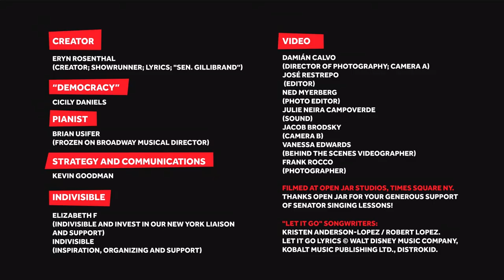Senator Singing Lessons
Senator Singing Lessons is a C4AA Unstoppable Voters Project that helps Senators find their pro-voter voice, by calling them and singing “Let us Vote,” a take on Frozen’s “Let it Go.”

This video was written and produced by:
Sammy Loren

Production Company:
Wake Up & Vote

Senator Singing Lessons credits:
Eryn Rosenthal (Creator; Showrunner; Lyrics; "Sen. Gillibrand")
Cicily Daniels ("Democracy")
Brian Usifer (Pianist; Frozen on Broadway Musical Director)
Kevin Goodman (Strategy and Communications)
Elizabeth F (Indivisible and Invest in Our New York Liaison and Support)
Indivisible (Inspiration, Organizing and Support)

Damián Calvo (Director of Photography; Camera A)
José Restrepo (Editor)
Ned Myerberg (Photo Editor)
Julie Neira Campoverde (Sound)
Jacob Brodsky (Camera B)
Vanessa Edwards (Behind the Scenes Videographer)
Frank Rocco (Photographer)

Filmed at Open Jar Studios, Times Square NY. Thanks Open Jar for your generous support of Senator Singing Lessons!

For more information about Senator Singing Lessons, For more information about C4AA’s Unstoppable Voters program